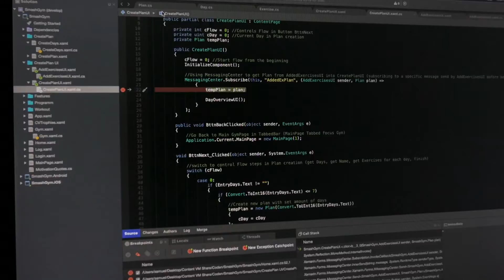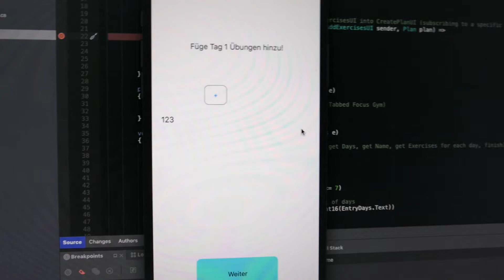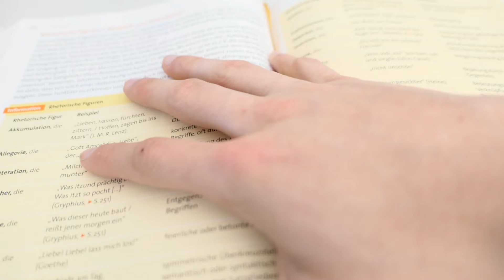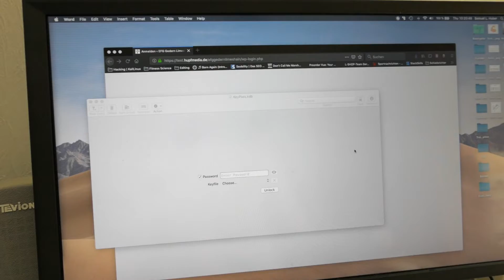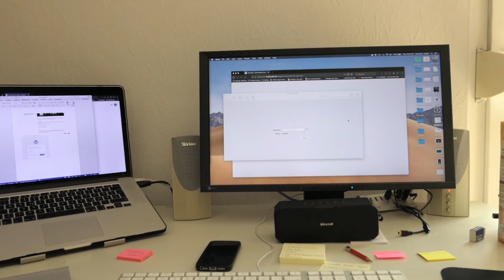Fußball & Business (HUPF) | VLOGDoku #19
Erste Kundenmeetings für Webdesign und Fußballspiele nach dem Trainingslager

SOCIAL

MUSIK